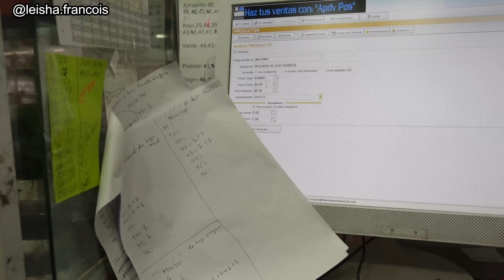WEEKLY VLOG + NEW CHEVE, OUTFIT, MAKEUP, FE MANJE ANSANM, TRAVAY , PASE 31 DESANB AK FANMIM ETC..